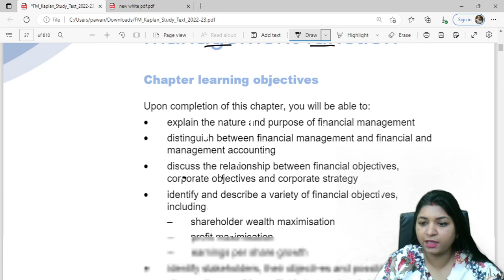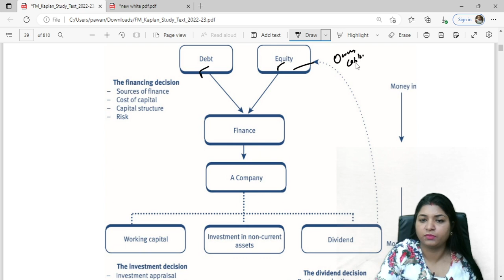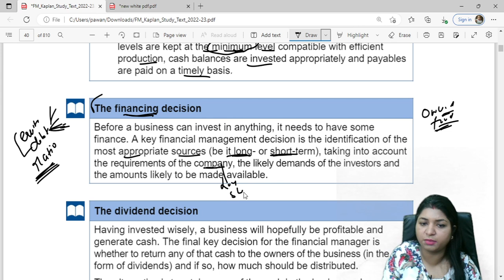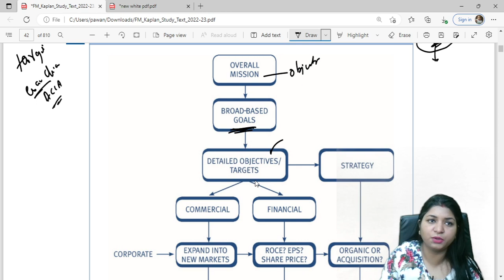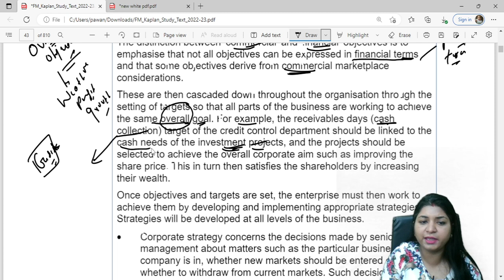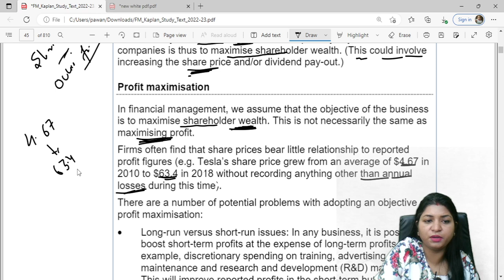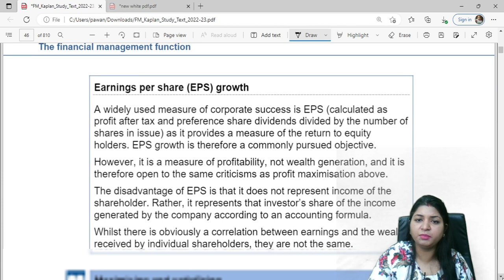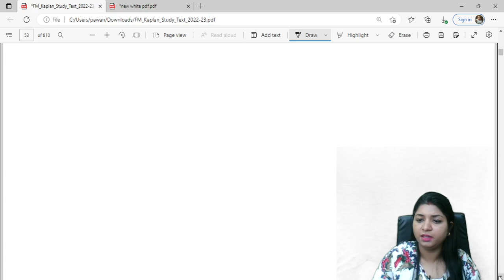ACCA | FINANCIAL MANAGEMENT | F9 | INTRODUCTION | PAPER PATTERN | CHAPTER -1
The Road to success starts today
For A Perfect Transformation In Your Career Do Visit :- @kalyaneducationalinstitute